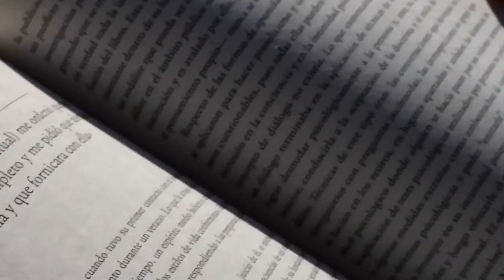La víctima olvidada del Sodalicio: Testimonio de Martin Scheuch exclusivo desde Alemania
Cortesía: Beto Villar

Conocí a Martín Scheuch en el 2016, cuando viajé a Alemania a entrevistarlo a él y a otras dos víctimas del Sodalicio de Vida Cristiana. Lo recuerdo hasta hoy: calmado aunque por momentos ansioso, con una mirada dura y la sonrisa nerviosa. Nos conocimos en una estación de tren a una hora de Colonia, donde yo me hospedé. Semanas antes habíamos coordinado la reunión por correo. Cuando le di la mano, no sospechaba que hoy, más de dos años después de todo ello, la vida lo seguiría tratando con injusticia. A pesar de la contundencia de su denuncia, el Sodalicio le ha negado la reparación que muchos otros han recibido y menos la psicoterapia que necesita. Apenas algunos segundos de esta entrevista de más de una hora apareció en los reportajes que emitimos poco después en Punto Final, de Latina, Perú. Hoy la publico en su totalidad para ayudar a entender el daño que los abusadores físicos y sexuales del Sodalicio, Luis Fernando Figari a la cabeza, han hecho en sus víctimas. The forgotten victim of Sodalicio: Testimony of Martin Scheuch exclusive from Germany I met Martin Scheuch in 2016, when I traveled to Germany to interview him and two other victims of the Sodalicio de Vida Cristiana. I remember him until today: calm though at times anxious, with a hard look and a nervous smile. We met at a train station about an hour from Cologne, where I stayed. Weeks earlier we had coordinated the meeting by mail. When I shook his hand, I did not suspect that today, more than two years after all this, life would continue to treat him with injustice. Despite the forcefulness of his complaint, the Sodalicio has denied him the reparation that many others have received and less the psychotherapy he needs. Just a few seconds of this interview of more than an hour appeared in the reports that we issued shortly thereafter at Punto Final, in Latina, Peru. Today I publish it in its entirety to help understand the damage that the physical and sexual abusers of Sodalicio, Luis Fernando Figari at the head, have done in their victims.

¡SÍ TE GUSTA LA VERDAD COMPARTELO!